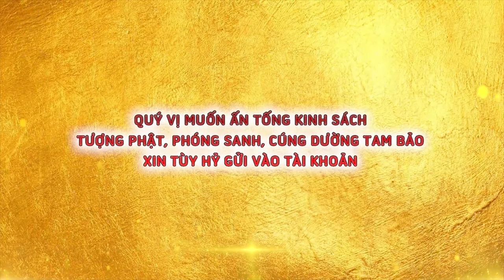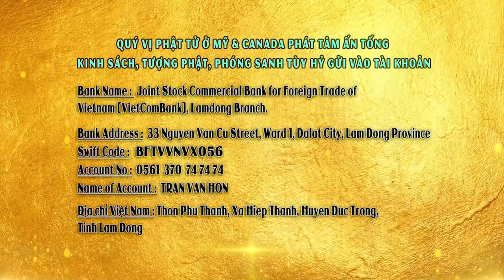Nguyên Nhân Niệm Phật Nhiều Năm Mà Vẫn Chưa Tự Tại Vãng Sanh